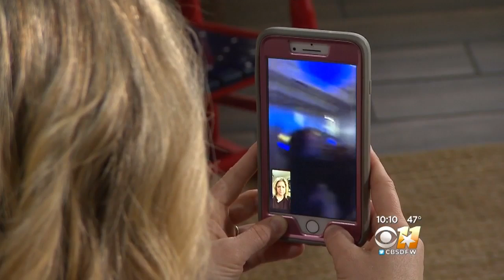North Texas Woman On 'Miracle On The Hudson' Flight Talks About Her Life 10 Years Later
Karin Rooney of Aledo, Texas says she remembers every moment of that flight.  Her life changed for the better because of it.